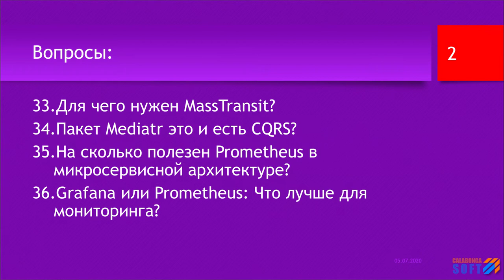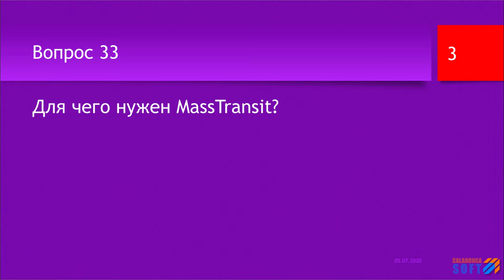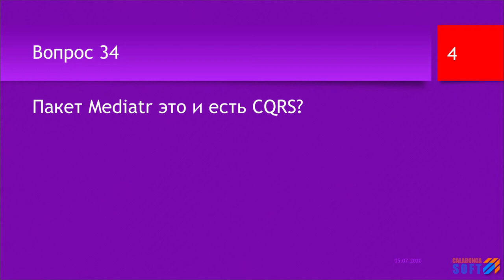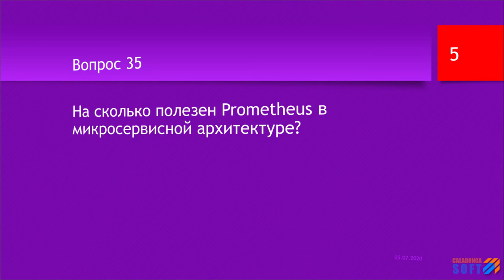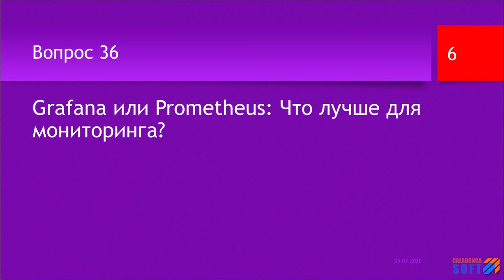FAQ 8 по программированию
ключевые моменты

В этом видео будут даны ответы на следующие вопросы:

00:27 | 33. Для чего нужен MassTransit?
02:36 | 34. Пакет Mediatr это и есть CQRS?
06:12 | 35. На сколько полезен Prometheus в микросервисной архитектуре?
09:18 | 36. Grafana или Prometheus: Что лучше для мониторинга?